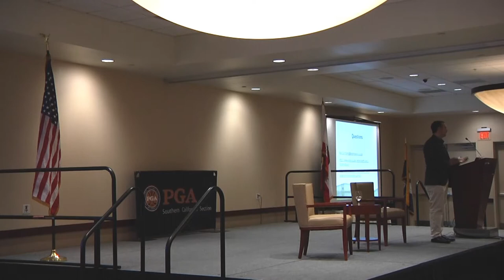GIBS - Max Gromberg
The Drought is Over! Now What? 2017 Golf Industry & Business Summit